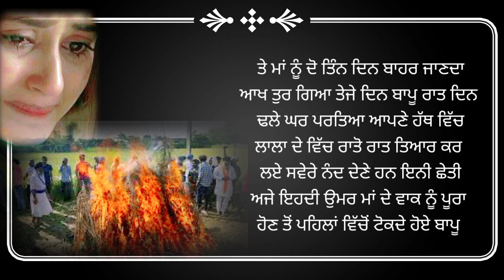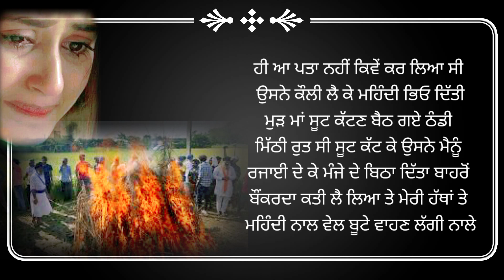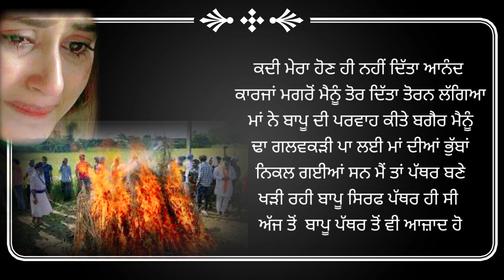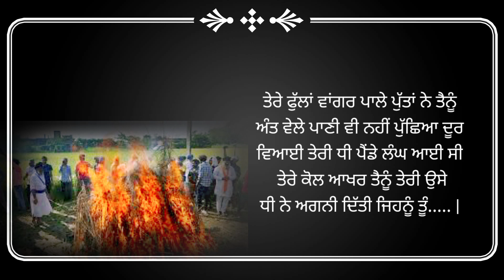ਤੈਨੂੰ ਦੂਰ ਵਿਆਹੁ | Heart touching punjabi story | Punjabi Audio Story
ਕਹਾਣੀ-ਤੈਨੂੰ ਦੂਰ ਵਿਆਹੁ | Heart touching punjabi story | Punjabi Audio Story | Literature Story
Written by - Simipreet Kaur
Voice - Jas chhina

Punjabi Emotional Story
Punjabi Inspirational Story
Best Punjabi Story
Punjabi Story
Mother love Story
Story about Crona virus
punjabi Audio kahani
punjabi Audio Story
punjabi literature story
brar jessy story
ghare ch dabbi ijat